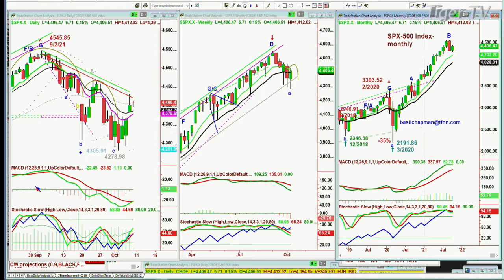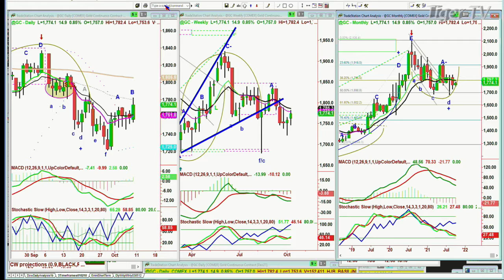October 8th, 10AM ET Market Update on TFNN - 2021